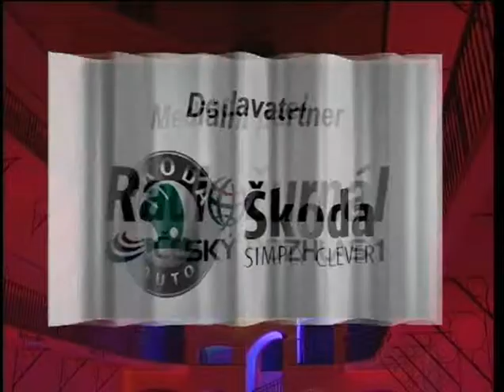Pohled do historie: Vyhlášení Poštovní spořitelna Firma roku a Makro Živnostník roku 2006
Zavzpomínejte na rok 2006 a podívejte se na historicky první slavnostní předávání cen prestižních podnikatelských soutěží Vodafone Firma roku a Era Živnostník roku.